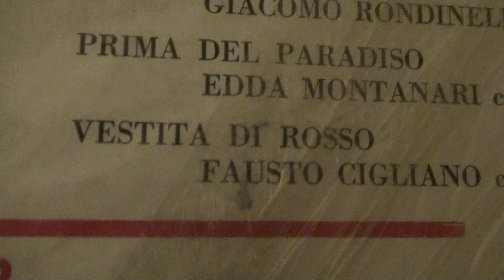FAUSTO CIGLIANO "VESTITA DI ROSSO"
FAUSTO CIGLIANO IN UN SUO GRANDE SUCCESSO  "VESTITA DI ROSSO" DA UN LP D'EPOCA FONIT-CETRA  "SAN REMO 1962" ORCHESTRA ANGELINI.